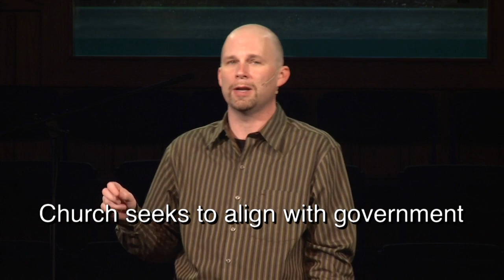Jesus Before Government